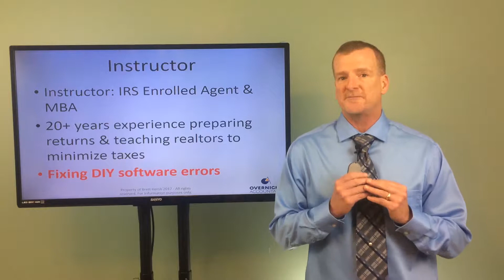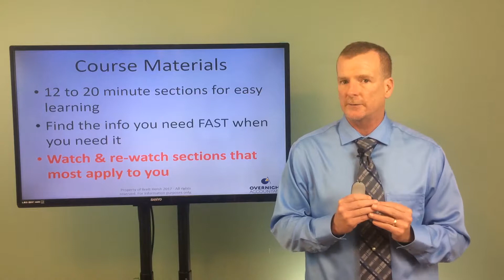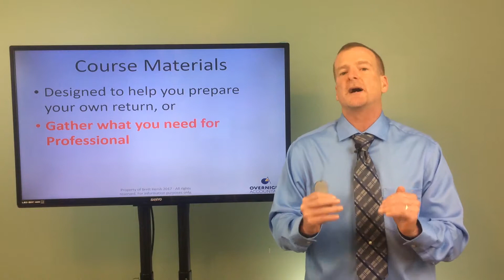Why choose Realtors Home Office and Auto Mileage Tax Deductions Course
Why should you purchase the Realtors Home Office and Auto Mileage Tax Deductions course? Here's why!